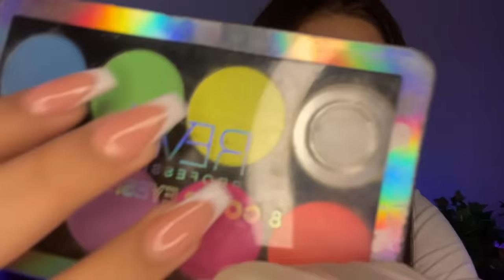ASMR ESPAÑOL / SPIT PAINTING + MOUTH SOUNDS INTENSOS + VISUALES